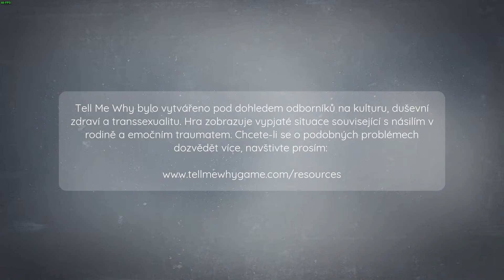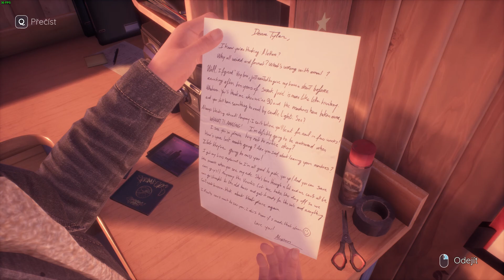Tell Me Why CZ